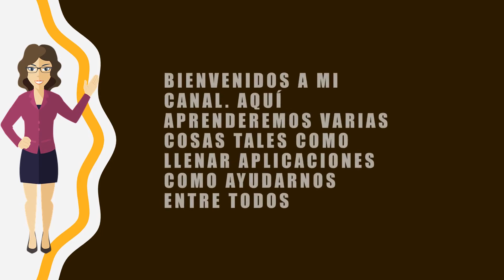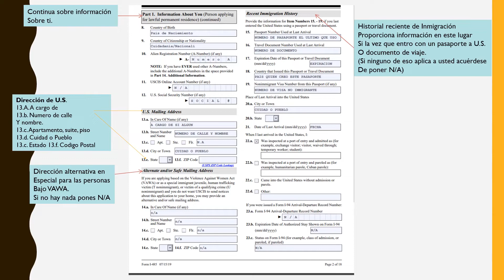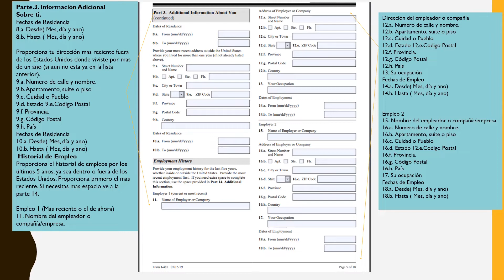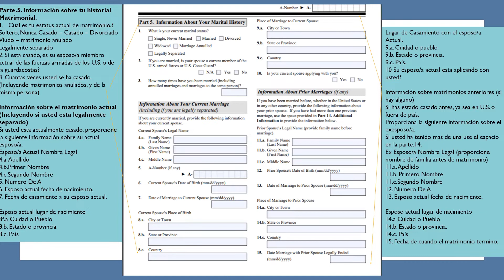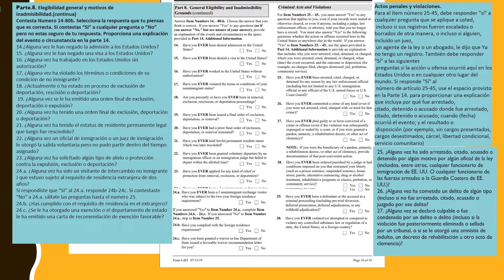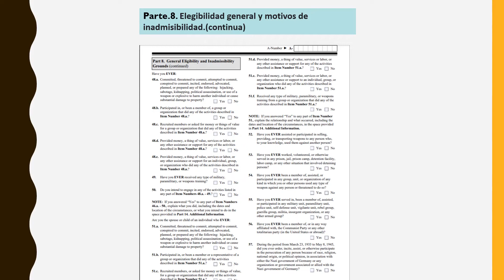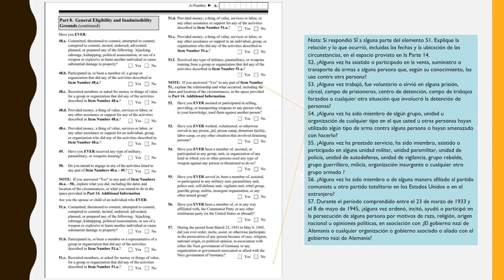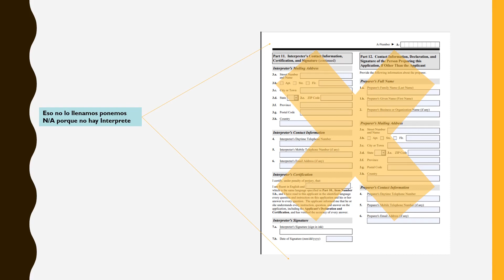NEW!Presentación Formulario I485 Llenándolo Entendiéndolo para Residencia Permanente/ HOWTO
Cómo llenar el formulario que más nos llama la atención? La I-485 para obtener una residencia permanente en los EEUU. Pongamos mucha atención a la preguntas en caso alguna sea SI acuérdate de Llenar la última parte para más información. En mi video aprenderás y sabrás que quieren en cada cajita.

¡Aplicaciones que debes tener en tu teléfono!
HONEY APP (Para ahorrar dinero cuando haces tus compras)
UBER APP (Transporte a un precio mejor)

Si necesitas tus certificados traducidos al Espanol, ayuda llenar tus formularios ve a mi pagina  y mandame un correo.

RECOMENDACIONES DE COMPRAS Y GRATIS!
Mis recomendaciones solamente son echas porque yo uso los siguientes productos y links que les recomiendo 100%
Best Smart Watch el mejor reloj inteligente
Ayuda a remover todos los bellos Hombres y Mujeres
Pastillas de Apple Cyder Vinagre

windows/

Canales a Seguir